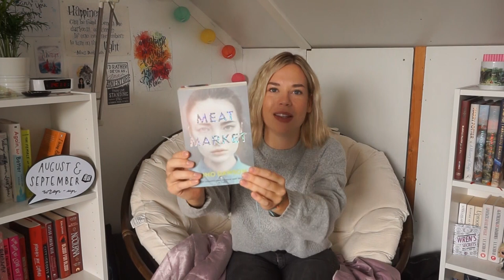AUGUST & SEPTEMBER WRAP UP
S N A P C H AT sabiinexxx